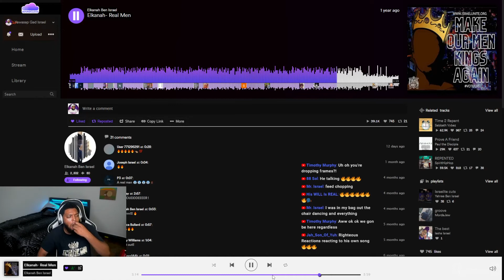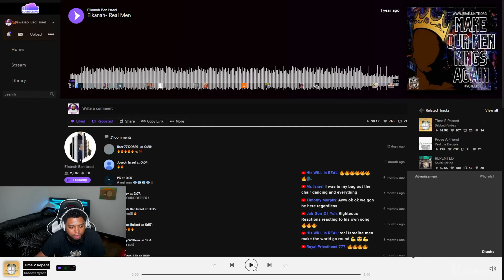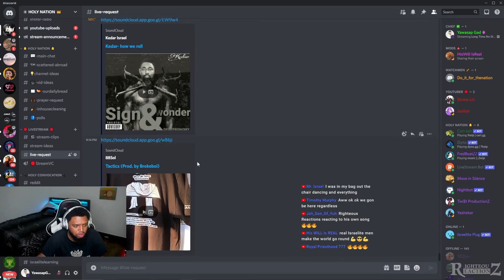Elkanah Ben Israel - Real Man (Reaction)